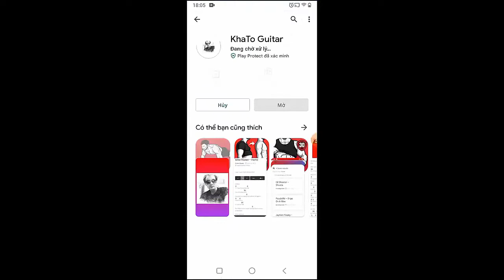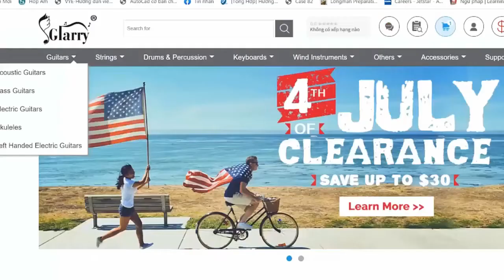FLETCHER - Beckys So Hot | Guitar Tutorial